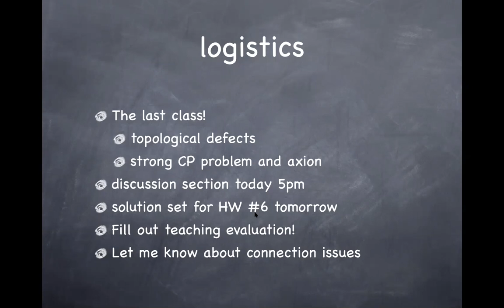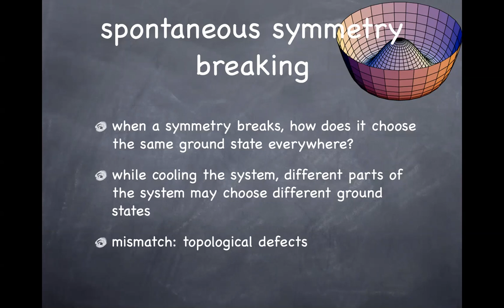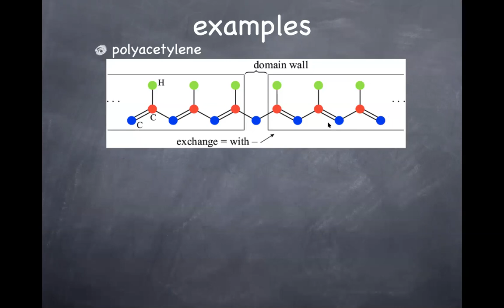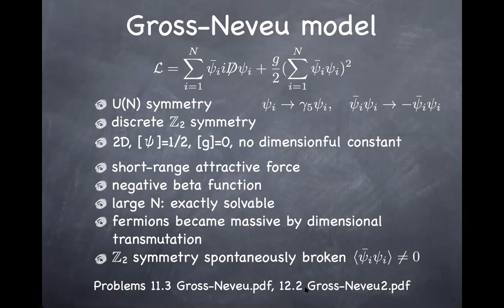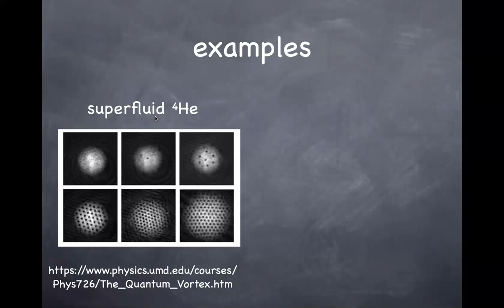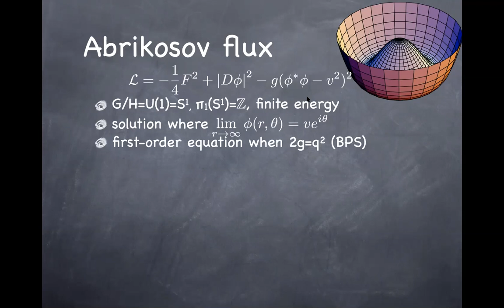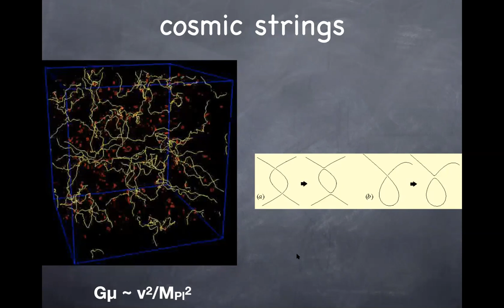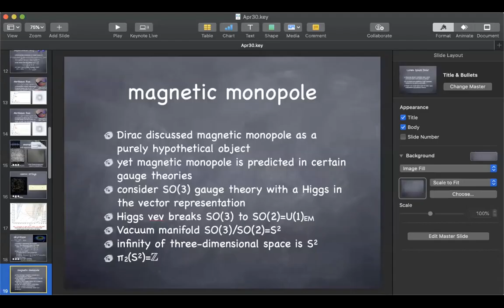232B online lecture Topological Defects on April 30, 2020